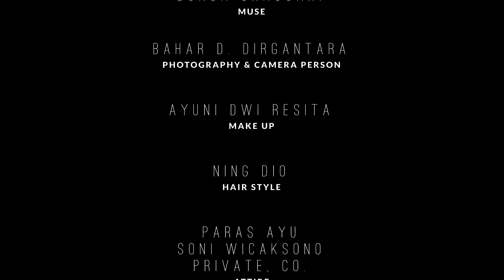P2018.G2 Road to Miss Grand Indonesia 2018: Miss Grand Central Java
This video of Behind The Scene from Miss Grand Central Java (Jawa Tengah) 2018 while doing photoshoot with team The House of Portfolio.